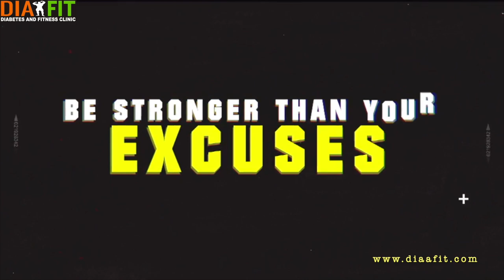Keto Diet And Intermittent Fasting | Dr. Anupam Ghose